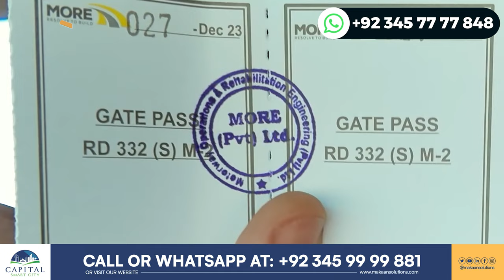Capital Smart City Islamabad | Slip Out on M-2 Motorway Interchange Complete | Makaan Solutions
In this video, you will witness Capital Smart City Islamabad | Slip Out on M-2 Motorway Interchange Complete | Makaan Solutions

Rizwan Cheema,
CSC,
chakri road,
overseas block,
overseas prime,
overseas prime block,
executive block,
development video,
overseas block1,
400ft road,
overseas central map,
overseas central,
3.5 Marla plot in the capital smart city,
5 marla plot for sale in the capital smart city Islamabad,